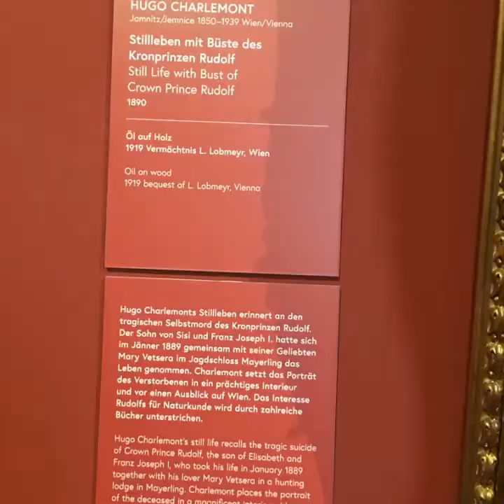Belvedere Museum Vienna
Where “the Kiss “by Gustav Klimt is here!!! Vienna Austria